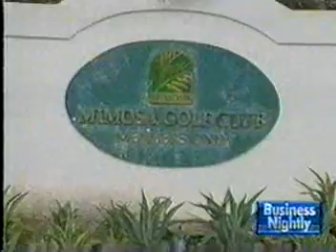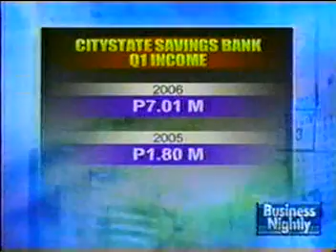geisermaclang-maribago resort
ANC 21 Business News Nightly TV coverage on the Maribago resort